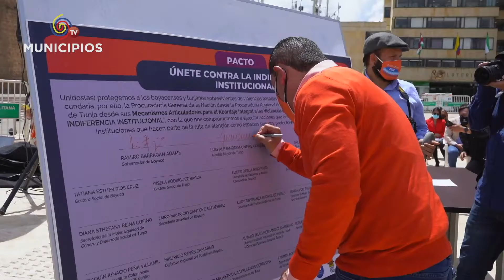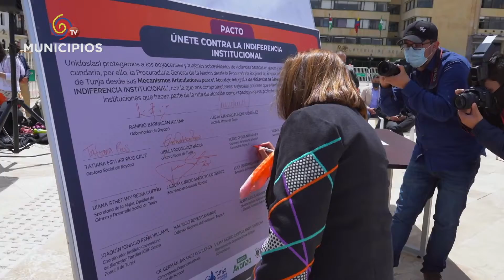TV MUNICIPIOS - LA ALC. DE TUNJA -BOYACÁ FIRMÓ EL PACTO “ÚNETE CONTRA LA INDIFERENCIA INSTITUCIONAL”